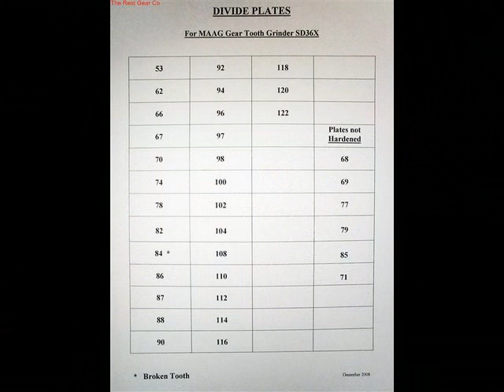Reid Gear Lot 23 Photos